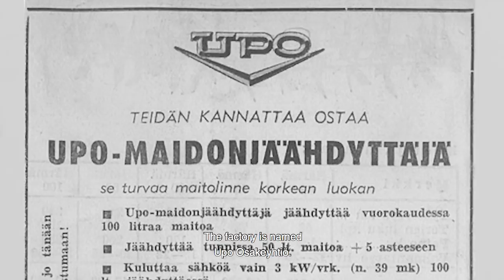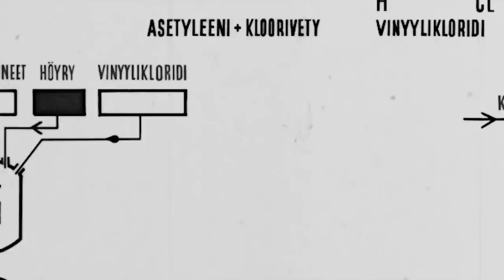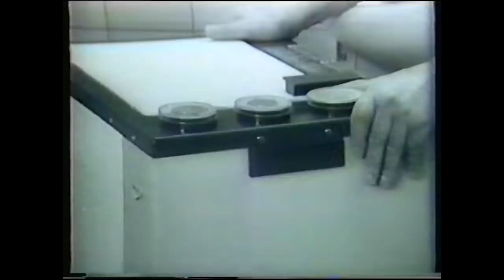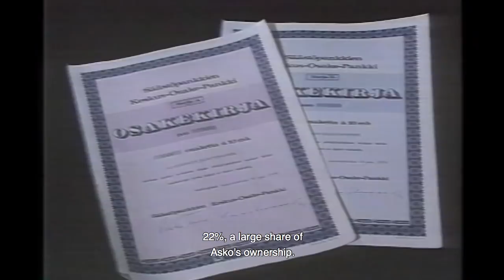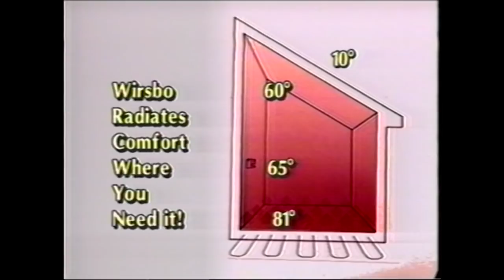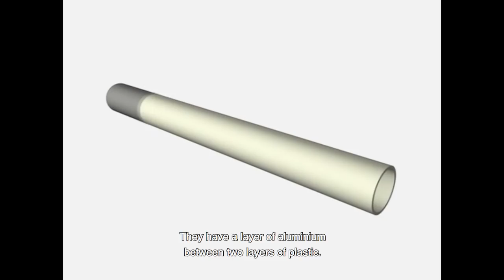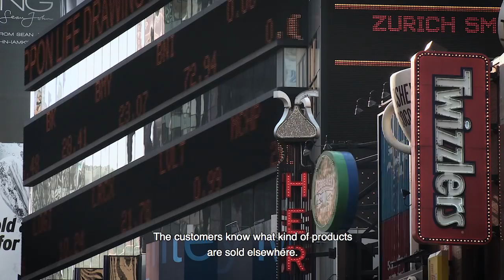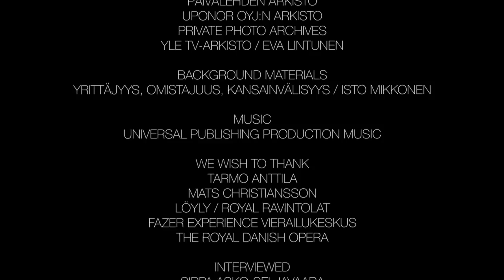Uponor Story – Better Living Environments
Uponor is celebrating its 100-year anniversary in 2018. This documentary film portrays the huge transformation Uponor has seen over the 100 years: after manufacturing furniture, Uponor produced cast iron, household appliances, and even fabric, until pipes and sustainability became the core of our company. The documentary shows how Uponor is changing into a producer of solutions relating to comfort and health, highlighting also how precious a raw material water truly is.